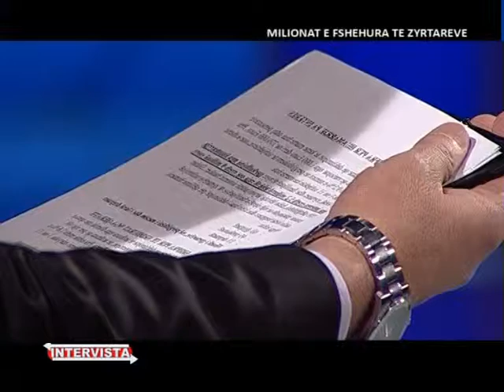EMISIONI INTERVISTA ADRIATIK LLALLA THOTE SE ZYRTARET E LARTE FSHEHIN PASURINE LAJM